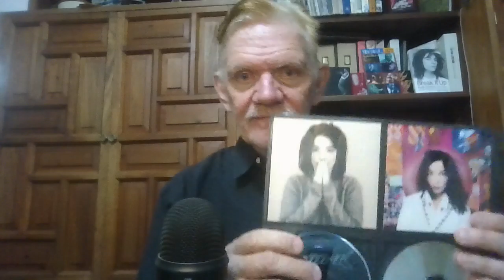133 Favorite Artists #108